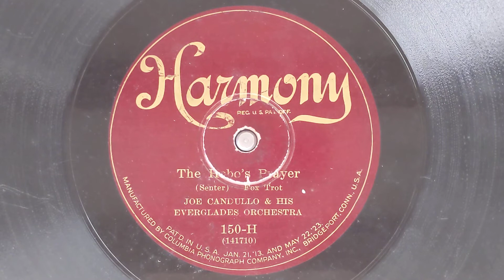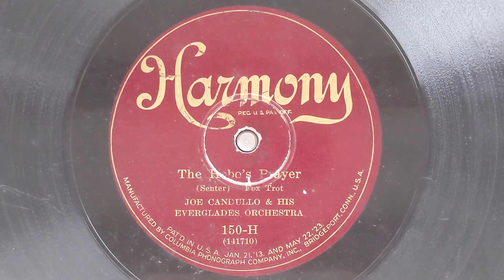The Hobo's Prayer - Joe Candullo & His Everglades Orchestra - Harmony 150-H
JOE CANDULLO AND HIS EVERGLADES ORCHESTRA:
Joe Candullo, vn, dir:
Mike Mosiello, Harry Susnow, t /
Goof Moyer, cl, as, tb, mel /
Gerry Salisbury, cl, as, ts / Frank de Carlo, p /
John Montesanto, bj /
Nick Farrara, bb / Billy Southard, d.
New York, February 23, 1926.
141710-1 The Hobo's Prayer
Har 150-H, VT 1150-V